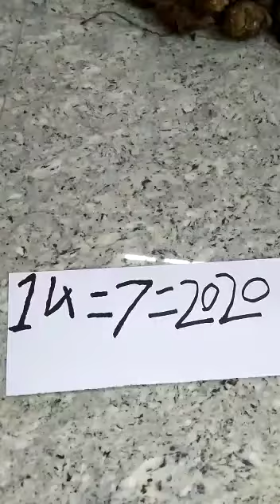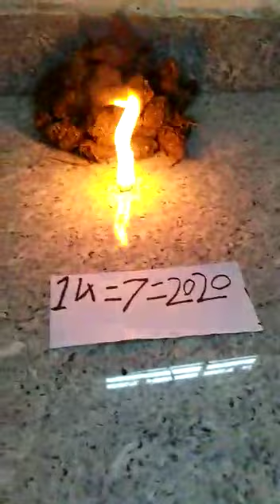Benefits Black turmeric lock opening test and 7620493359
Original Black turmeric